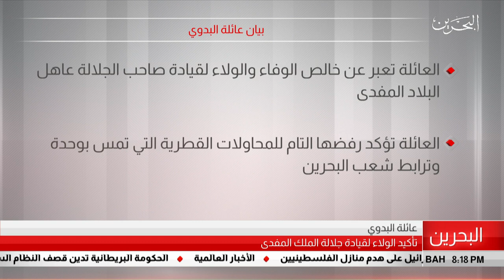البحرين مركز الأخبار : بيان عائلة البدوي 24-07-2019